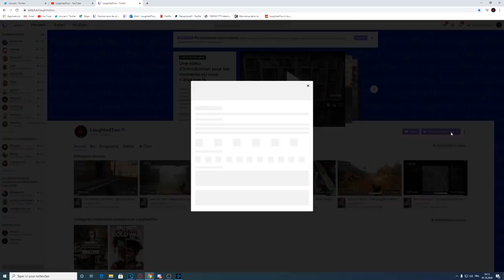C'EST PRESQUE "HACKÉ" sur BLACK OPS COLD WAR ! AVOIR 0 RECUL .... (Tuto Best class setup KRIG FR)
C'EST PRESQUE "HACKÉ" sur BLACK OPS COLD WAR ! AVOIR 0 RECUL (Tuto Best class setup KRIG FR) - MEILLEURE CLASSE KRIG sur CALL OF DUTY BLACK OPS COLD WAR ! NUCLEAIRE GAMEPLAY BLACK OPS COLD WAR 2020 ! AVOIR LA NUKE FACILEMENT sur BLACK OPS COLD WAR !